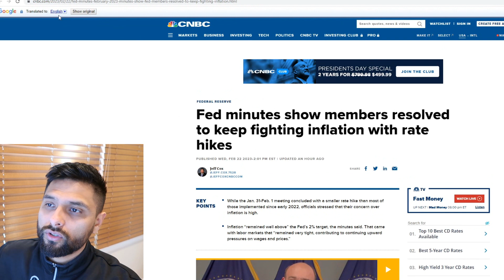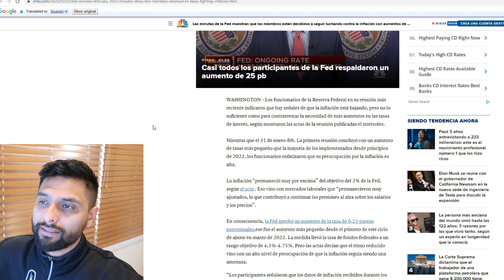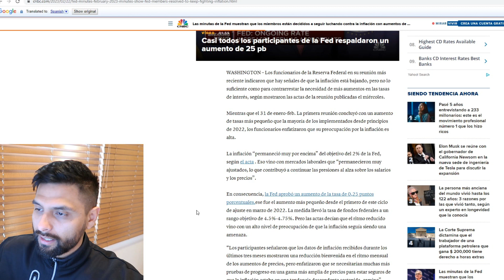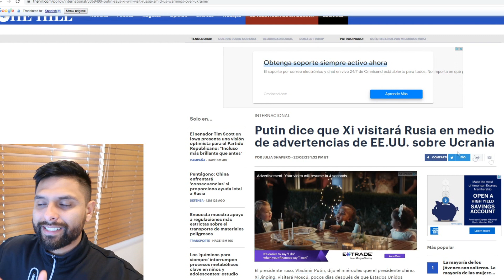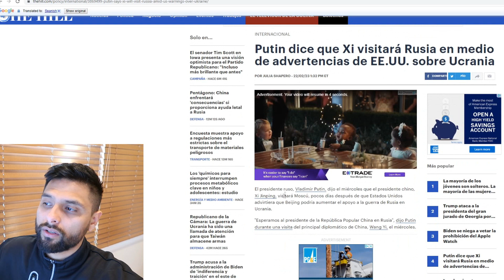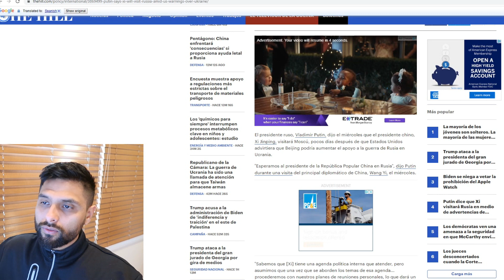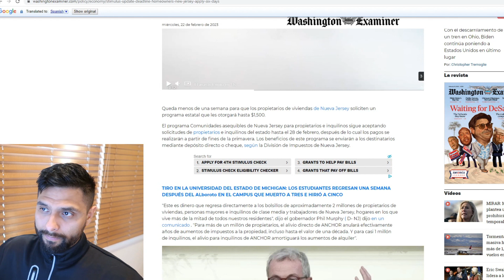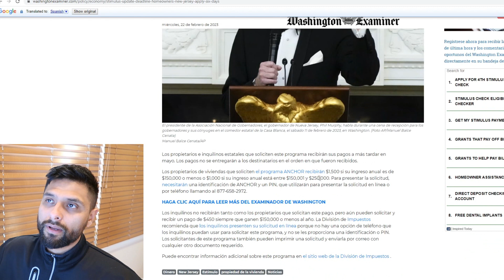FECHA LIMITE PARA $1500 DE AYUDA